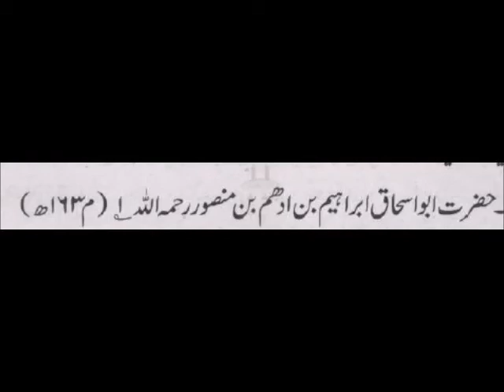Risala Al-Qushairiyya - Hazrat Ibrahim bin Adham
Book: Risala Al-Qushairiyya
Category: Tasawauf
Author: Imam Abdul Kareem Bin Hawazin Al-Qushairi

This is the book on Tasawwuf. In this lecture we talk some of the life incidents of one of the greatest sufis of his time, Hazrat Ibrahim bin Adham R.A.

I hope we can all benefit from this.

(Speaker: Syed Saad Qadri) - Urdu